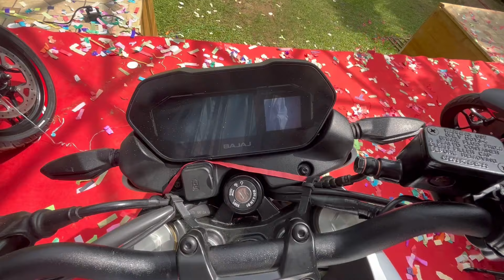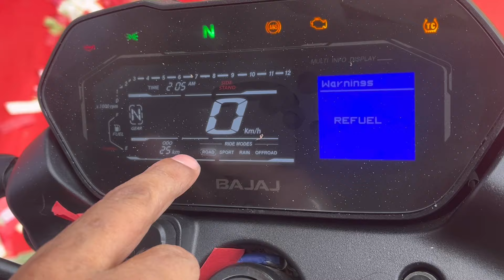Launched Ns400 In Guwahati || Stunts Show By Ns400 😍 Gone Wrong 😭 Mileage PRICE??